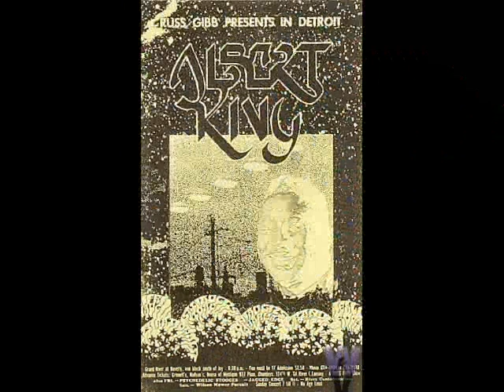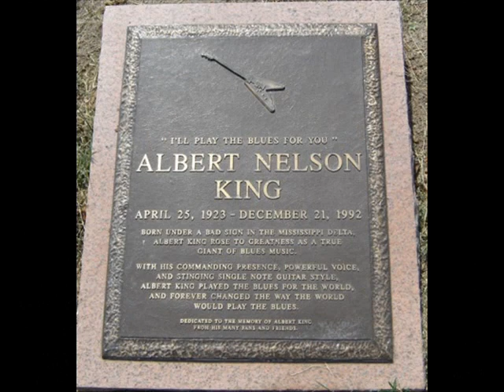Everybody Wants To Go To Heaven Albert King.wmv